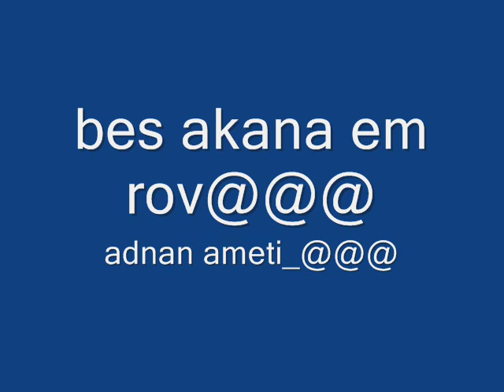sremcica adnan.wmv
sremcica